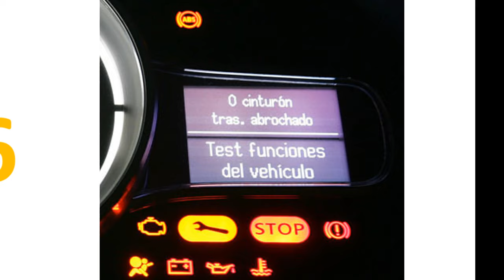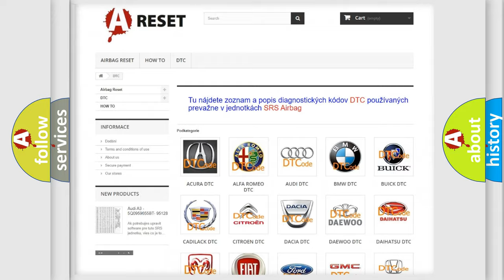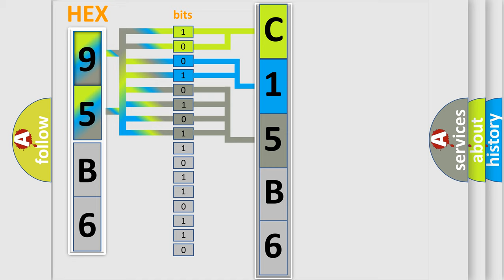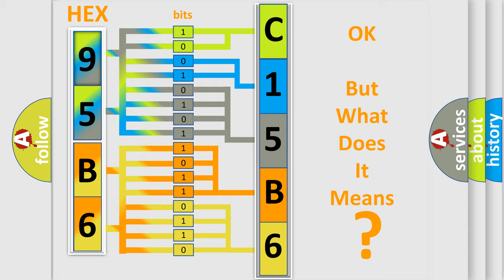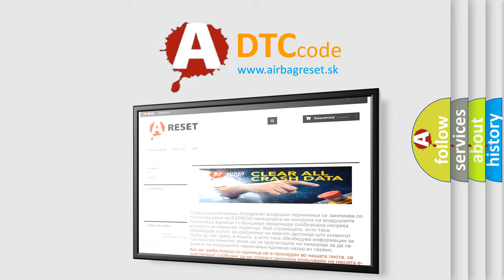DTC Jeep C15B6-12 Short Explanation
Contents:
0:21 Basic DTC analysis according to OBD2 protocol standard.
1:48 Insight into programming
2:58 A diagnostically understandable description of the Diagnostic Trouble Code
3:05 Basic error definition

Make:
Jeep
Code:
C15B6 12
Definition:
Ignition Coilpack H Primary or Secondary Circuit Malfunction
Description:
Engine started,battery voltage must be between 9 and 17 volts.The DME did not receive any valid pulses from the ignition module for the Ignition Coilpack C primary circuit.Voltage supplied and ground must be connected for ignition system spark plugs an
Cause:
Engine speed (RPM) sensor has failedCamshaft Position (CMP) sensor has failedPower Supply Relay is shorted to an open circuitThere is a malfunction in voltage supplyIgnition coilpack is damaged or it has failedCylinder 1 to 4 Fuel I
Failure Type: